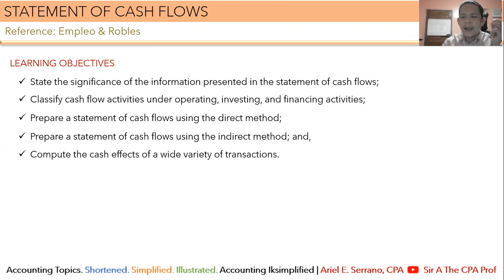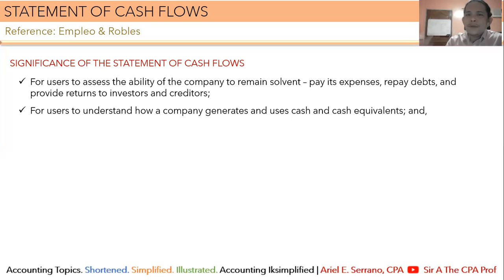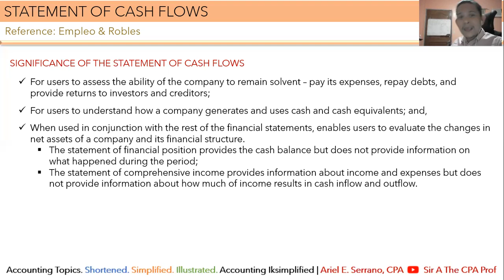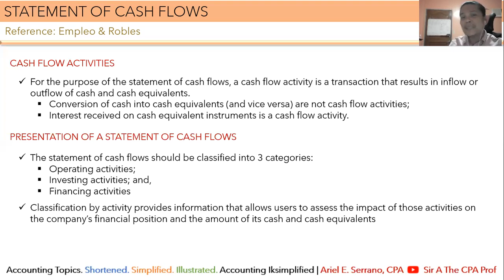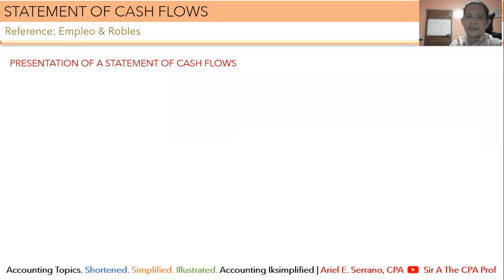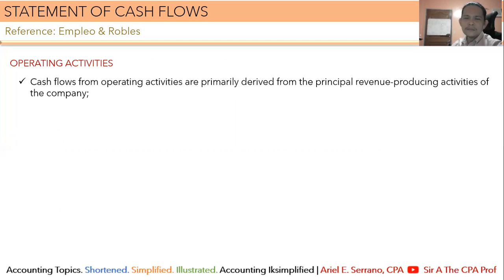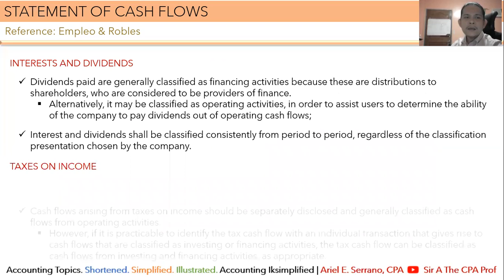Introduction to Statement of Cash Flows | PAS 7